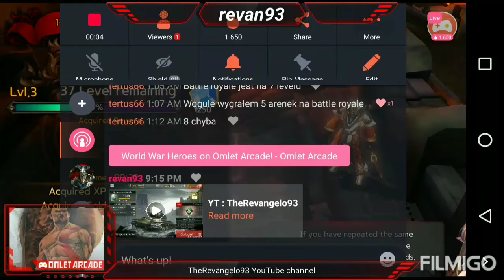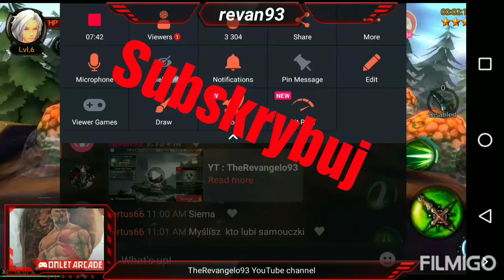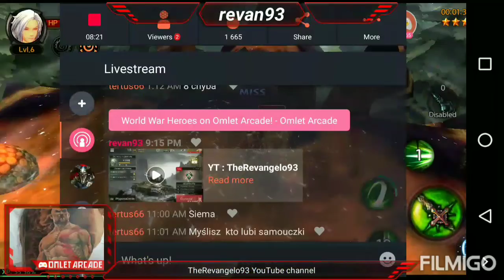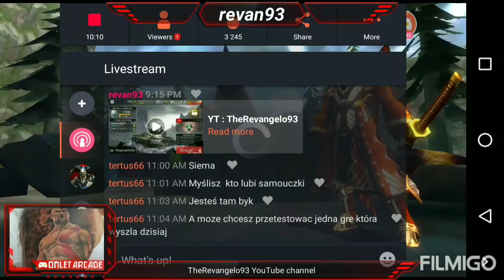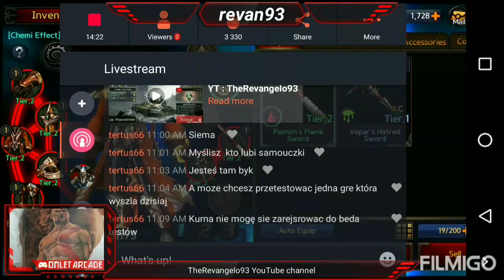#8 4STORY: AGE OF HEROES GAMEPLAY PL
4story age of heroes